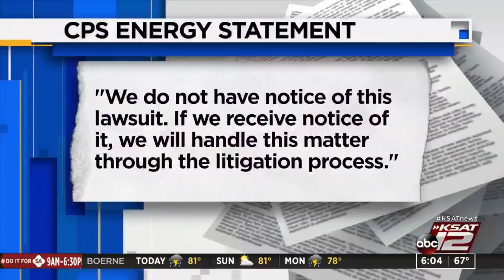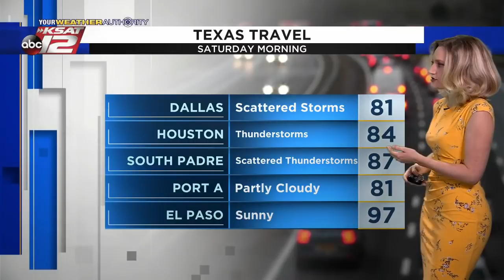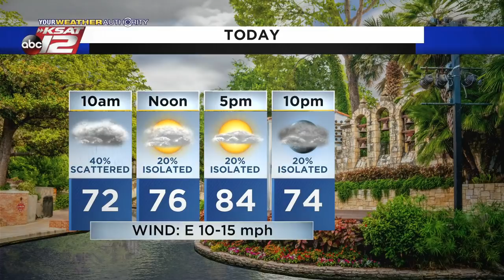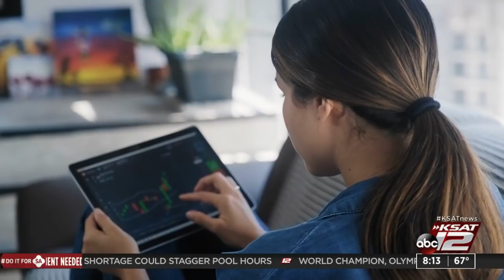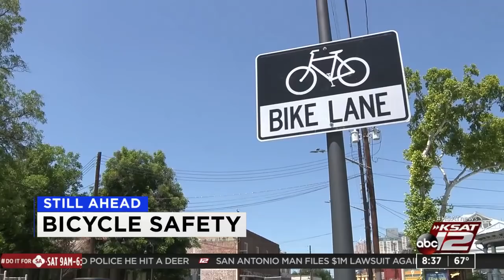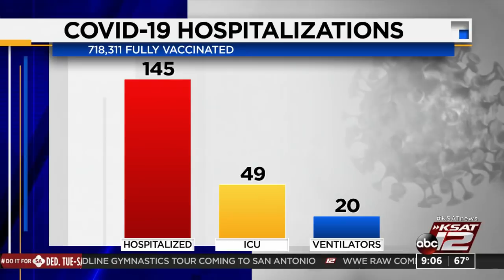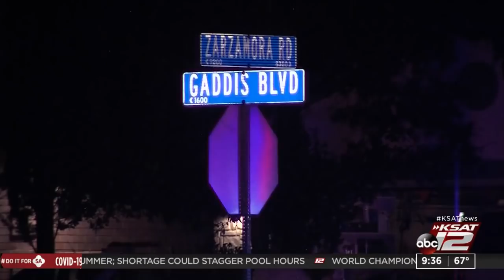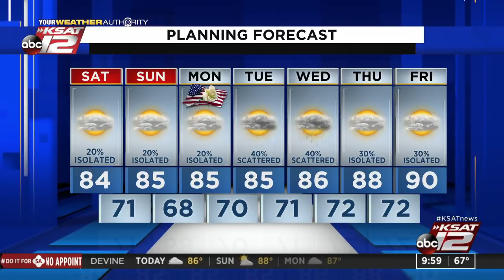GMSA Weekends : May 29, 2021